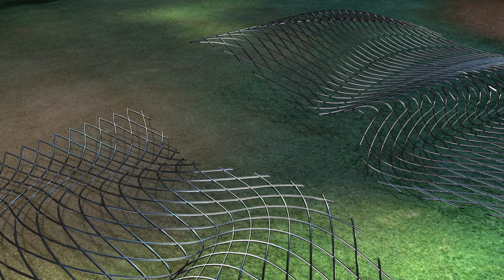🌈 Fabian's Chores 🐻🐻Bear Cartoon 💯💯 Cartoon In HD | Full Episode In HD 🥰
[00:00:08] - A Thief in the Night
[00:10:10] - The Logging Rhino
[00:20:12] - Natasha's Birthday
[00:30:14] - The Black Uber-staff
[00:40:16] - Turn Your Head and Cough
[00:50:18] - Fabian's Chores
[01:00:20] - Newfangled Internet
[01:10:22] - A Logging Robot 1